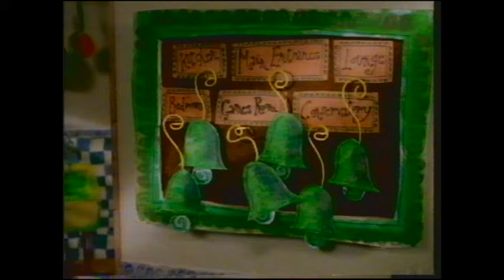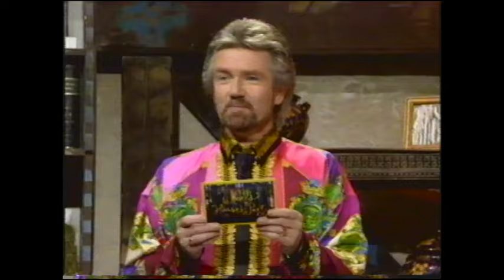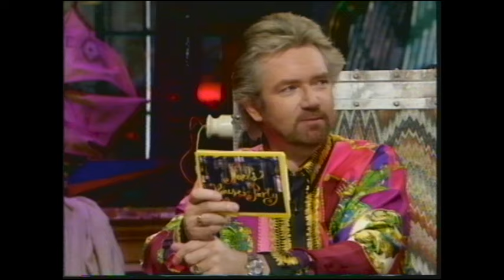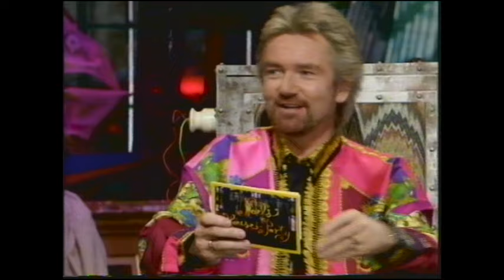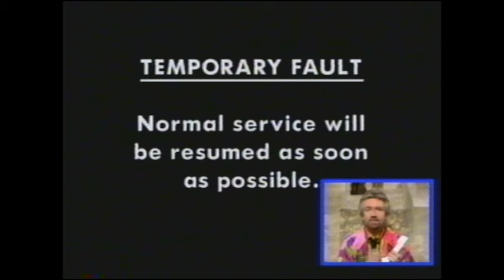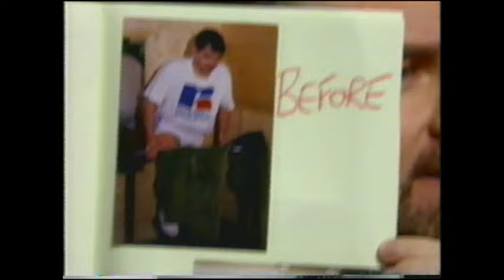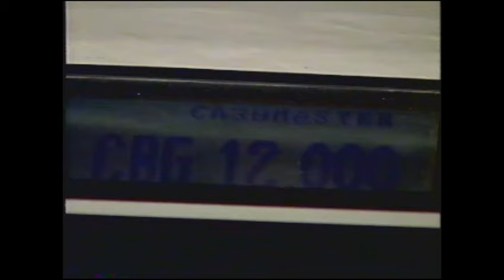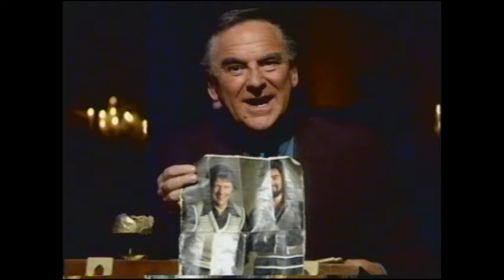Noel's House Party. 19.03.1994. Penultimate episode of Season 3.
An episode of the Legendary TV Show.

Saturday nights didn't feel the same without houseparty.

90's Celebrity Guests include -

Tom Jones

Tony Blackburn

Dennis Taylor

Bradley Walsh

Neil Morrissey

John Pertwee

Bob Monkhouse